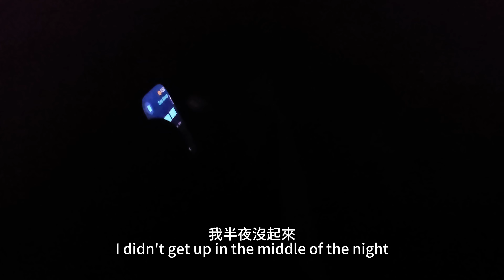明尼蘇達大學說多頂就有多頂! University of Minnesota is so impressive! 【KidWind World Day 6】